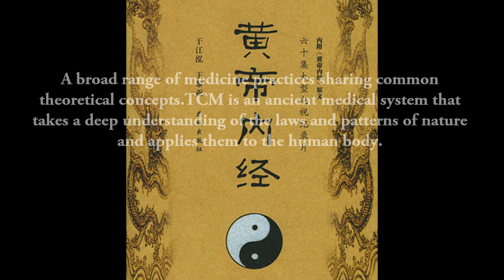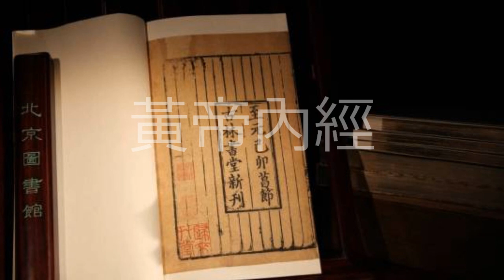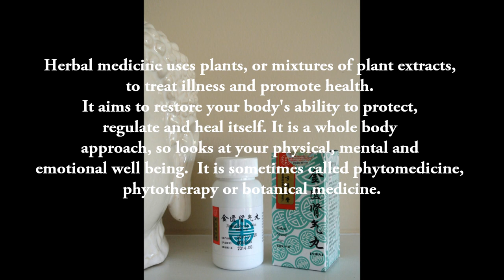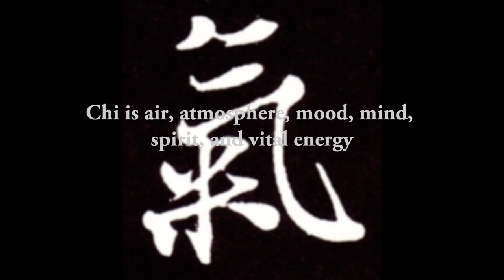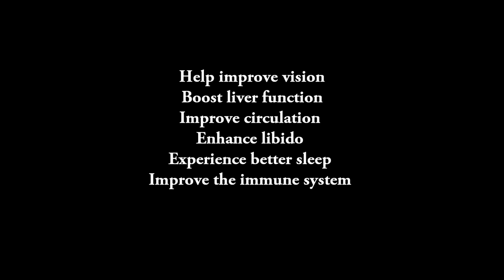Turning Back the Clock with Essential Herbal Life Style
Professor Weihong Yan,
A TCM and nurturing chi gong (Chi Kuang) fan and honorary researcher at Shanxi TCM Institute, China. He has studied Huangdi Neijing (黄帝内经; pinyin: Huángdì Nèijīng), also known as The Inner Canon of Huangdi or Yellow Emperor's Inner Canon, and Pharmacopoeia of Traditional Chinese medicine, he started to practice nurturing chi gong (Chi Kuang) when he was 17 years old, by doing meditation of Chi Kuang, he finally learned how to communicate with sun and moon when the peak of ying and yang chi of each day, and he learned how to inhale and exhale nutrition of ying and yang Chi to balance his body's ying and yang.